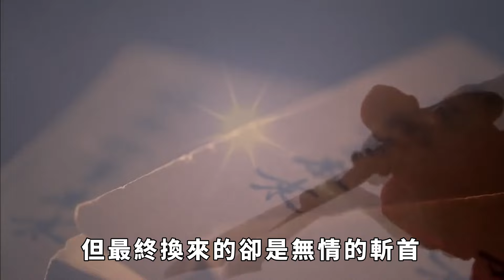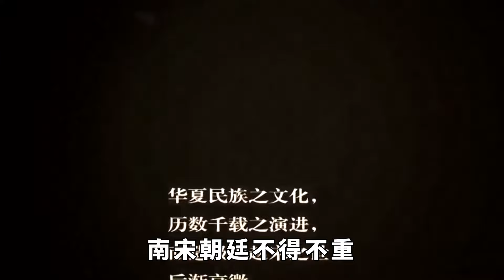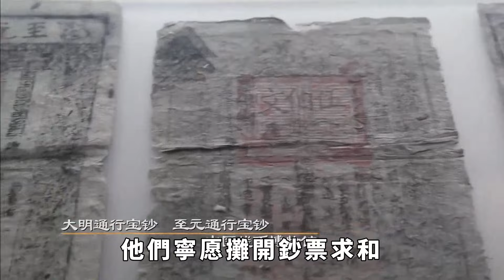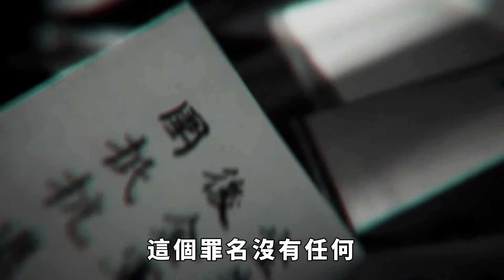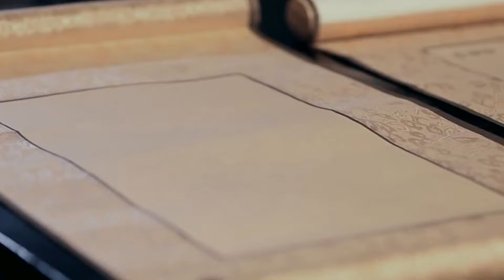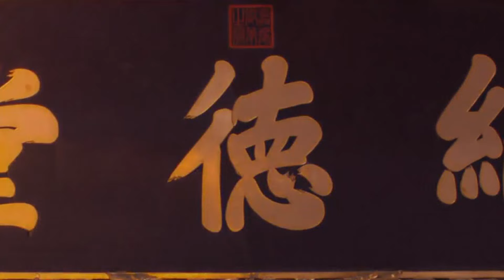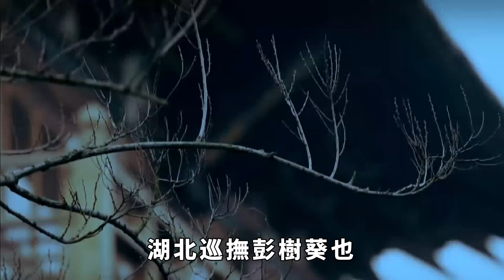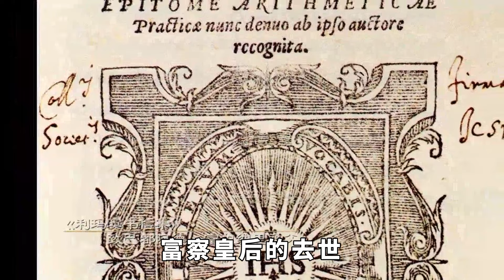嶽飛臨死前怒喊：我無罪！獄卒冷冷說了6個字，讓嶽飛啞口無言！【盛歷史】歷史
在那段風雨如晦的歷史長河中，嶽飛，這位英勇無畏的抗金將領，以忠誠報國的事跡傳頌千古。然而，一場突如其來的冤案，卻讓他含冤而死。行刑前，面對無罪的指控，他高呼「沒罪」，但最終換來的卻是無情的斬首。這其中究竟隱藏著怎樣的陰謀和真相？